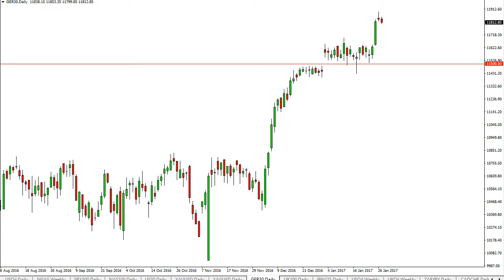Dax Technical Analysis for January 30 2017 by FXEmpire.com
- January 30 2017 index daily technical analysis for the DAX. Find more information about Forex and Commodities News ), Technical Analysis ), Fundamental Analysis ) and Brokers ) on FX Empire